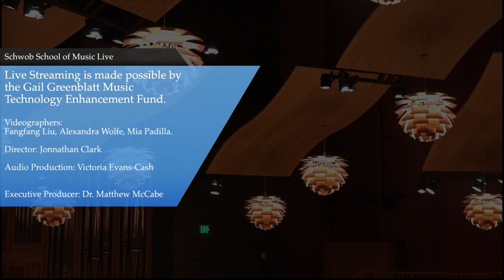Schwob Live: José Milton Vieria, Guest Artist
Join us live in Legacy Hall at 7:30PM for a performance by José Milton Vieria.